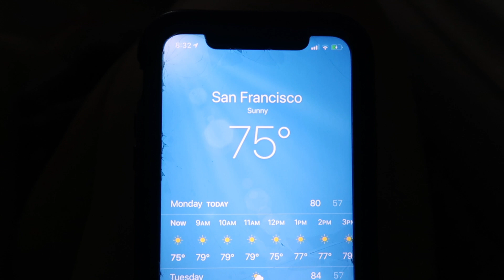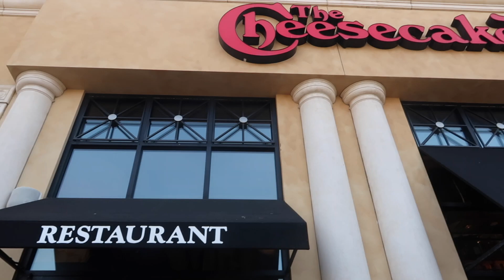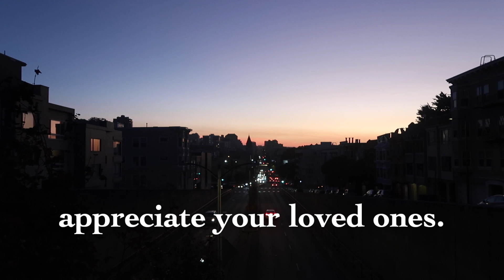vlog: hiking with parents, cheesecake factory, and sunset walks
spend time with your loved ones.

food ig: @cravingsbycasey
aesthetic ig: @caseythemaincharacter

@Casey Zhao